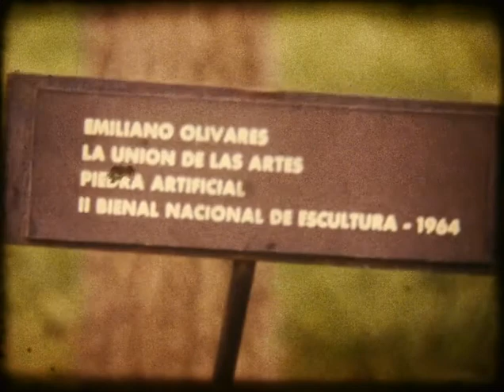Vacation in Mexico 1970 8mm film (Part 1)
Various shots from locations around Mexico